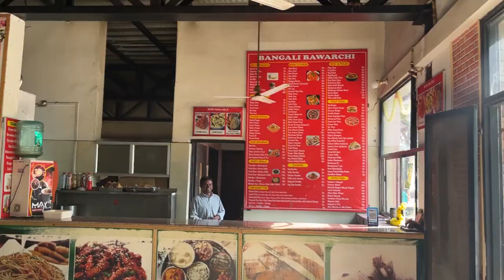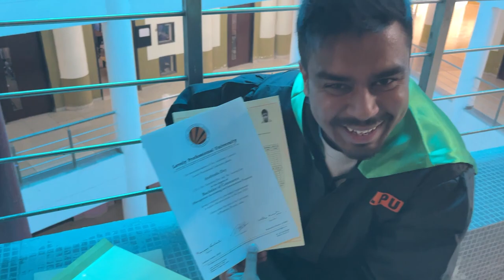The Convocation Day